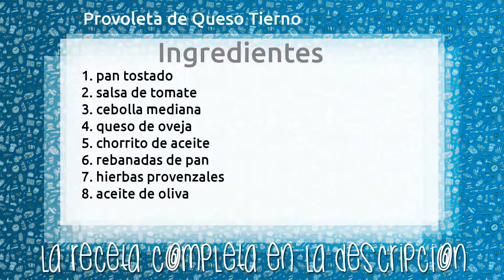Provoleta de Queso Tierno